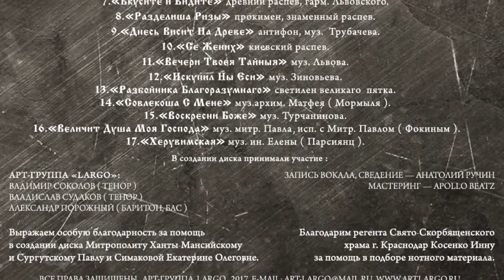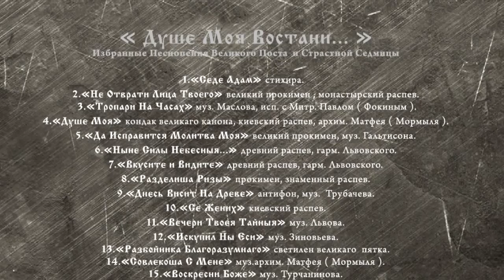ВОСКРЕСНИ БОЖЕ|АРТ ГРУППА ЛАРГО|АЛЬБОМ ДУШЕ МОЯ ВОСТАНИ 2017г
🔴 ЗДЕСЬ ВЫ МОЖЕТЕ СКАЧАТЬ АЛЬБОМ ГРУППЫ
 "ДУШЕ МОЯ ВОСТАНИ... " НИЖЕ ВЫ НАЙДЕТЕ ССЫЛКУ 🔽🔽🔽

  ☑️В 2017 году Арт-группа LARGO по благословению Митрополита Ханты-Мансийского и Сургутского Павла,  подготовила и выпустила диск "Душе Моя Востани" в этот диск вошли ( Избранные Песнопения Великого Поста и Страстной Седмицы) .

  ☑️Вашему вниманию мы предлагаем не только видео, ниже вы найдете ссылку на музыкальный альбом "Душе Моя Востани..."
Аудио материал будет представлен в формате mp3.
  ☑️Скачать музыку вы можете абсолютно бесплатно❗️❗️❗️

"Душе Моя Востани"
1."Седе Адам" стихира.
2."Не Отврати Лица Твоего" великий прокимен.
3."Тропари На Часах" муз.Маслова.
4."Душе Моя" кондак великаго канона, киевский распев, архим.Матфея(Мормыля).
5."Да Исправится Молитва Моя" великий прокимен, муз. Гольтисона.
6."Ныне Силы Небесныя..."древний распев, гарм.
Львовского.
7."Вкусите и Видите" древний распев, гарм. Львовского.
8."Разделиша Ризы" прокимен, знаменный распев.
9."Днесь Висит На Древе" антифон, муз. Трубачева.
10."Се Жених" киевский распев.
11."Вечери Твоея Тайныя" муз. Львова.
12."Искупил Ны Еси" муз. Зиновьева.
13."Разбойника Благоразумнаго" светилен великаго пятка.
14."Совлекоша С Мене" муз.архим. Матфея (Мормыля)
15."Воскресни Боже" муз. Турчанинова.
16."Величие Душа Моя Господа" муз.митр. Павла (Фокина).
17."Херувимская" муз. ин. Елена (Персиянц).

ССЫЛКА НА МУЗЫКАЛЬНЫЙ АЛЬБОМ
"ДУШЕ МОЯ ВОСТАНИ... " 🔽🔽🔽
ССЫЛКА:
Надеемся что музыка которую вы найдете в этом альбоме поможет вам хоть на один шаг стать ближе к Господу нашему, Иисусу Христу.